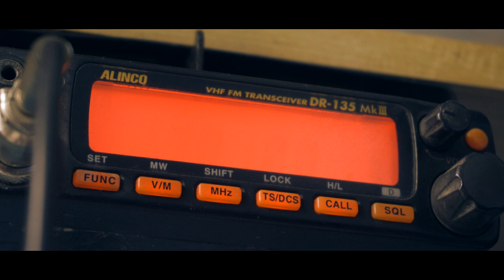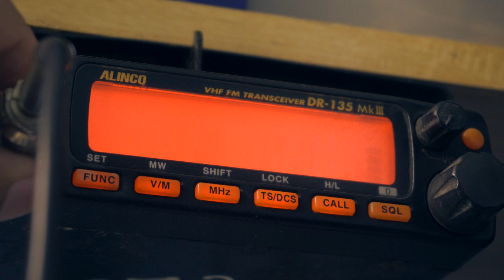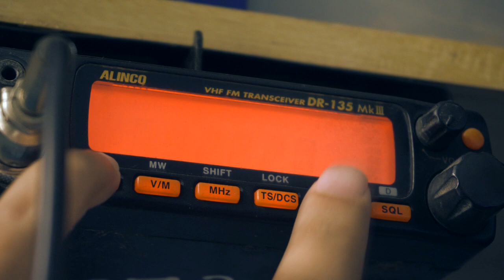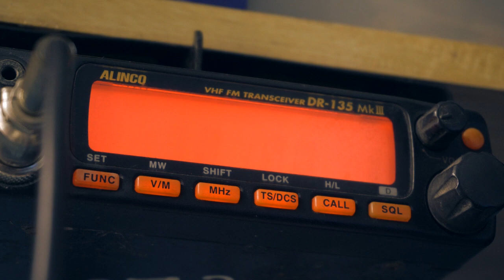Alternatif Murah Rig yg bisa monitor Airband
Seperti juga Icom Seri IC 2200 Black yang dapat menangkap frek. Airband, maka rig ini memiliki kemampuan yang sama. Cocok buat yg hoby beresperimen karena rig ini juga memiliki socket DB9 untuk dihubungkan dengan modul RPU atau modul Roip gateway misalnya, tanpa harus membongkar-bongkarnya sekedar hanya mencari COS.